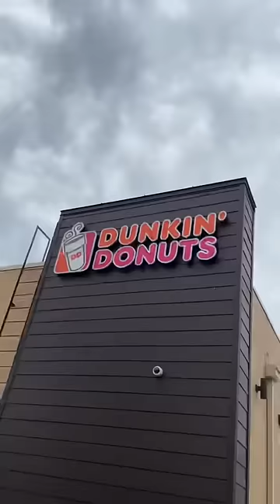I ate all the fast food fall menu items in one day!